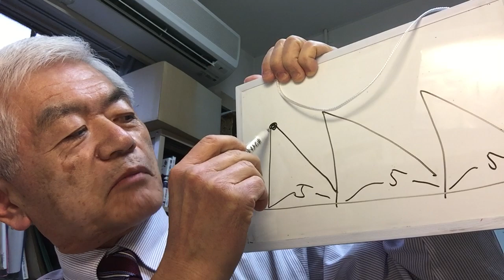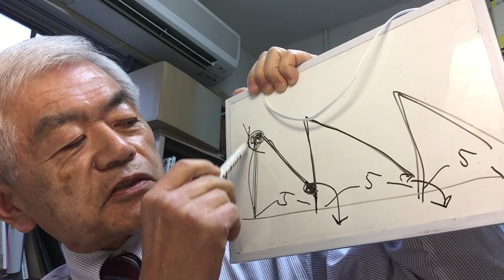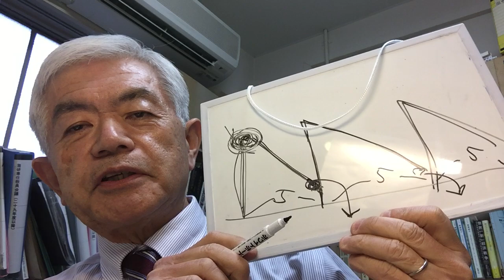韓国の大統領はなぜ捕まるのか（1月7日のショートメッセージ）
令和3年1月7日木曜日のショートメッセージ（Vol.280）。これは前にもお話ししたことがあったと思いますが、しょっちゅう受ける質問で「なんで韓国の大統領は皆退任すると捕まったり自殺したり悲惨な最期になるんでしょう」というのがあります。それについてお話ししました。